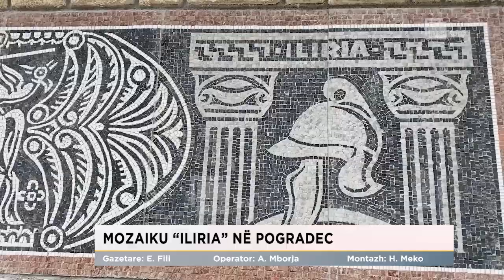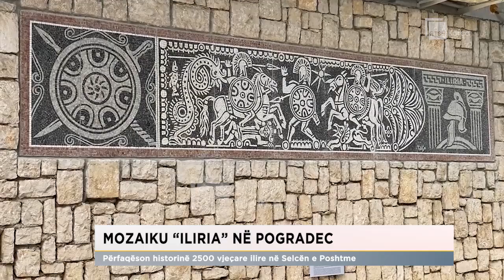Mozaiku “Iliria” në Pogradec/ Përfaqëson historinë 2500 vjeçare ilire në Selcën e Poshtme